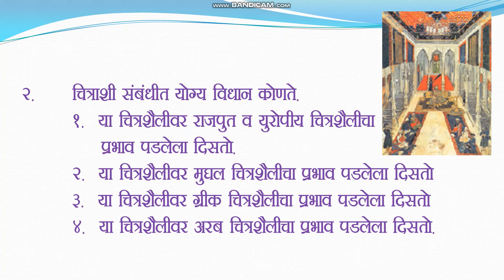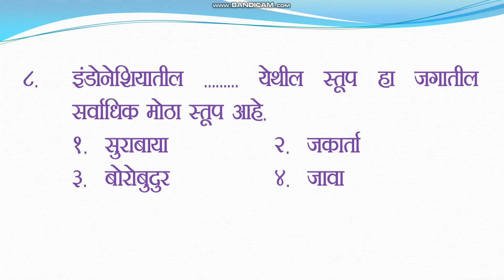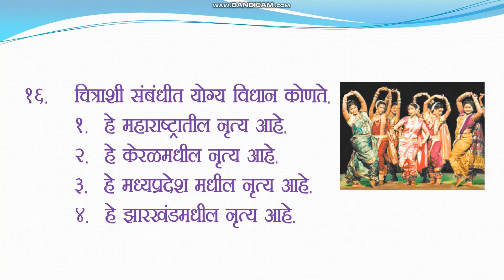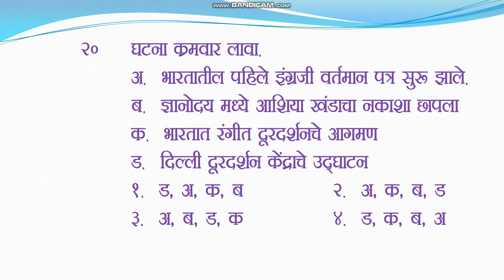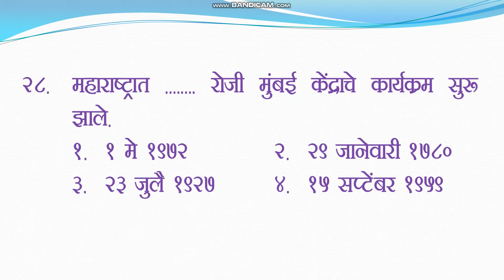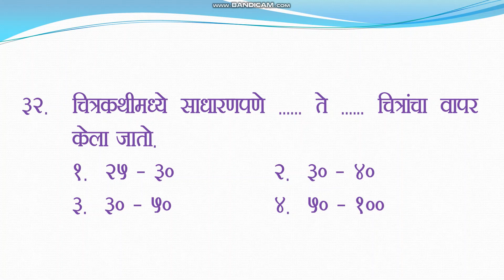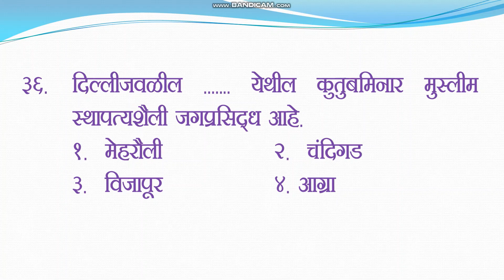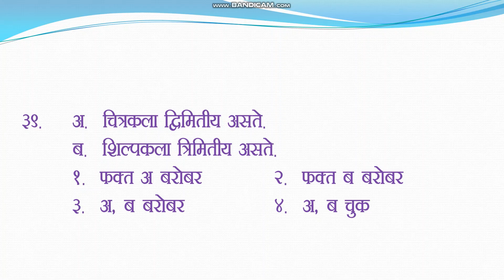NTSE Exam 2022| mcq test paper history |वर्ग 10 वी|इतिहास पाठ 04,05 |Muttepawar Sir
| NTSE| mcq paper history | Mega Test -02 | वर्ग 10 वी | इतिहास पाठ 04,05| MCQ | Muttepawar Sir... |
                                   Play Lists

| NTSE| MCQ Question With Answers| Mega Test | वर्ग 10 वी|इतिहास  पाठ 01,02,03 |Muttepawar Sir... |
Muttepawar Sir |
ntse history questions ,ntse sat preparation class 10,
 ntse exam paper,a ntse history notes,
ntse history study material,
ntse exam geography, ntse history,
Ntse इतिहास राज्यशास्त्र, ntse etihas Rajya shastra,
ntse sat preparation class 10,
ntse geography questions,
ntse geography,
ntse geography revision,
ntse geography questions,
 ntse geography syllabus,
ntse geography notes,
ntse exam geography,
mtse geography,
mtse bhugol dahawi ,

| NTSE | Mega Test -02 | वर्ग 10 वी | इतिहास पाठ 04,05 | Question paper | MCQ |  Muttepawar Sir... |
ntse geography questions
ntse geography
ntse geography revision
ntse geography questions
 ntse geography syllabus
ntse geography notes
ntse exam geography
ntse geography
Ntse bhugol dahawi

| NTSE | MTSE |राष्ट्रीय प्रज्ञा शोध परीक्षा । महाराष्ट्र प्रज्ञाशोध परीक्षा । MCQ | Muttepawar sir ।
Applied History ,
Historiography Development in the West mcq , Historiography: Indian Tradition mcq ,
Applied History mcq , History of Indian Arts mcq, Mass Media and History mcq,
Entertainment and History mcq ,
Sports and History mcq , Tourism and History mcq , Heritage Management mcq, Field Visit mcq , Location and Extent mcq ,
Physiography and Drainage mcq ,
Climate mcq , Natural Vegetation and Wildlife mcq , Population mcq,
Human Settlements mcq,
Economy and Occupations Mcq,
Tourism, Transport and Communication mcq , antargat Mulyamapan arakhada , ntse sat preparation class 10 ,
 National Talent Search Exam, Maharashtra Talent Search Exam, Competitive exam.

 new reporting , teaching , scholarship , and research .
All credit for copyright materiel used in video goes to respected owner . Thank you so Much.